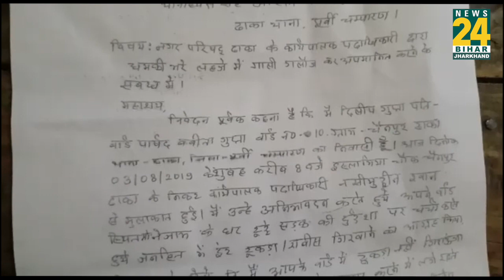Motihari: वार्ड-पार्षद से भिड़ गए कार्यपालक पदाधिकारी